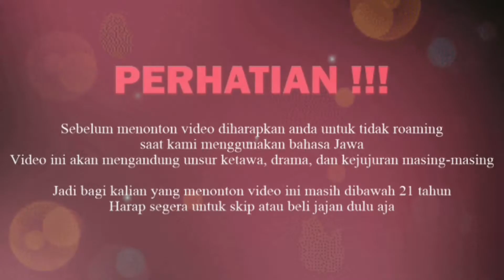LIQUID GLU By FATIHBA x FVS | LIQUID FRUITY PALING NYEBELIN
Ono achtung achtung !!!
Aku ro kowe kadang ki we iso bedo roso kok dek hiksssss
Apalagi kita??? , enak ora ne kui tergantung dari kita masing-masing slurr
ora mergo omongan ne tonggo

Matur sembah nuwun :
OMAHE VAPE

Anoman wani ngebul Rasa Rasan Vapers karo Riview Liquid